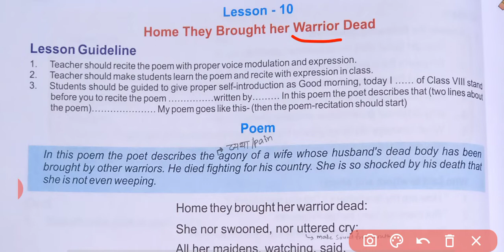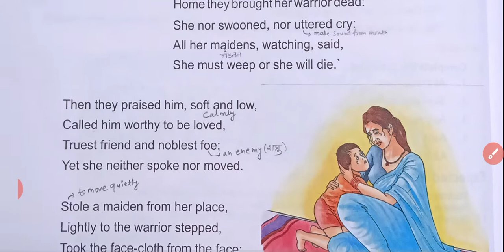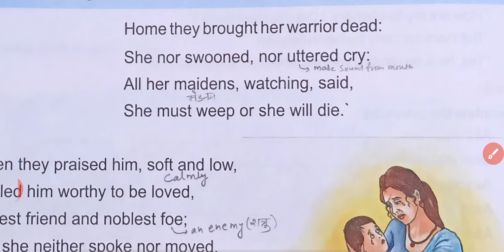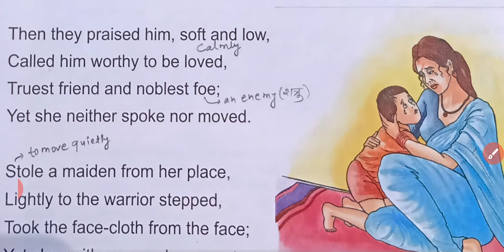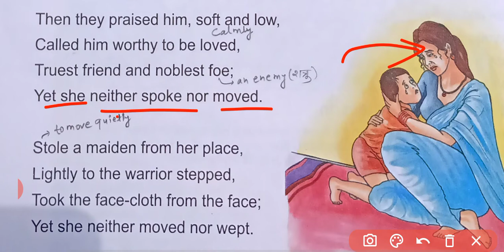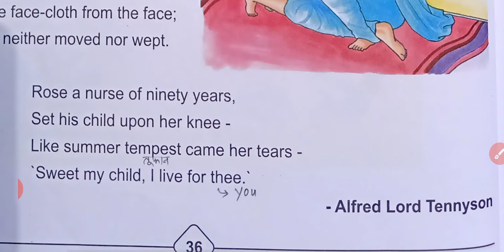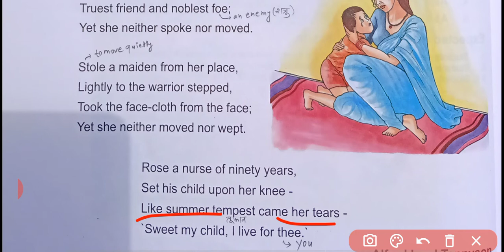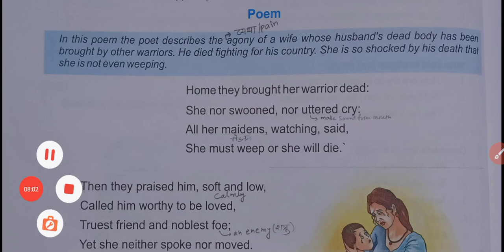Lesson-10||Home They Brought her Warrior Dead by Alfred Lord Tennyson||Class-8||LBF Publication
Lesson-10||Home They Brought her Warrior Dead by Alfred Lord Tennyson||Class-8||LBF Publication English Reader Book||Ingenious Study||

Home they brought her Warrior Dead (poem) class 8

Home they brought her worrier dead hindi explanation

LBF publication english reader book class 8

LBF Publications Private Limited

Home they brought her warrior dead by Alfred Lord Tennyson

In this poem the poet describes the agony of a wife whose husband's dead body has been brought by other warriors. He died fighting for his country. She is so shocked by his death that she is not even weeping.